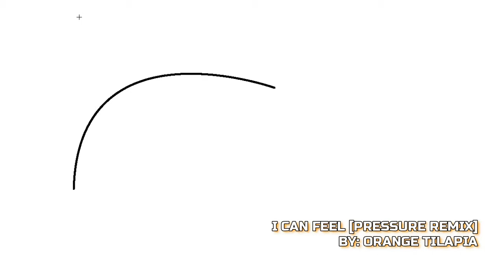I Can Feel [Pressure Remix]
my remix of the song "Pressure" by the band Paramore. this is one of my favorite songs! when I found a vocals only version on YouTube, I decided to try doing an EDM mix using parts of the bridge and chorus.